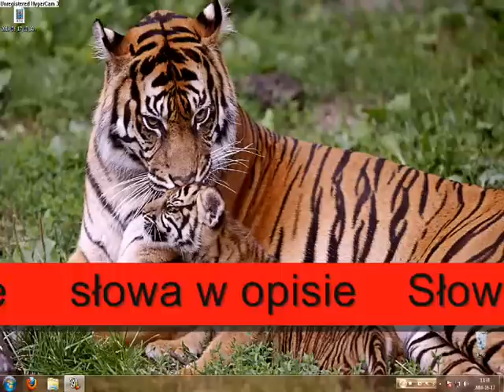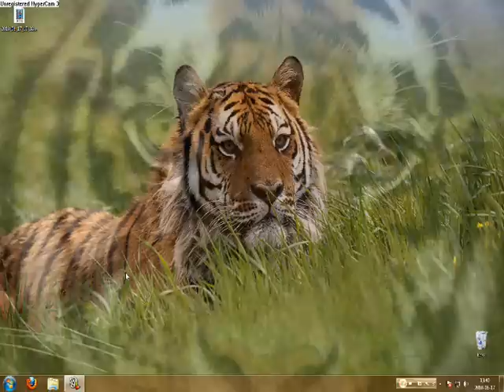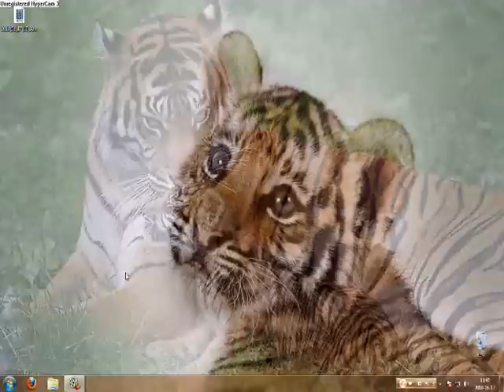Grupa Operacyjna poranny wf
słowa

A więc kto ma najmniejszy fiutek w mieście?
Michał ty Kuba ty
Jaki to fiutek model i typ?
Koślawy brzydki to chyba żyd
Jaką ma wielkość ile ma mocy?
Pięć centymetrów mierzy ten konik
Czy ktoś w tym mieście chce go w dłoni?
Nie Michał nikt go nie odsłoni

Prowadzę audycje w Esce Rock
Gdy słyszę swój głos to aż swędzi mnie krok
Pięć centymetrów prącia pode mną
Zaraz je znajde jest gdzieś tam napewno
Dziewczyny machają na pasach
Wszystkie słyszały że mam wacka jak tasak
Niebezpiecznego, cienkiego jak ostrze
Kubuś proszę zostaw moją moszne
Chcesz być jak Bruno pikantny tak oh nein das ist mein (?)
Za mikrofonem czuję się bosko
Nad pisuarem potrzebny mi mikroskop

Przyglądam się wackom
Kuba podaj masło
Bo jest tu trochę ciasno
Kocham dziennikarstwo
Kiedyś leciała dynastia
Moda na sukces i Janka
Dzisiaj to ja mówię z radia
Prawdziwy gwiazdor poranka

Kto ma najmniejszy fiutek w mieście?

W radiu znowu Michał Figurski
Sztywny jak w trumnie Kazimierz Górski
Miał Wojewódzki być co jest ku*wa
Budżet był tylko na jednego durnia
Na bilbordach przecież są razem
Dwóch półgłówków to jak jeden błazen
To smutny wacek przy smutnym wacku
Pod jedną kołdrą na tym obrazku
To dwóch anorektycznych chłopczyków
Uciekinierzy z poznańskich słowików
Poranny wuef czy to jest fajne
Może to wuef ale w szkole specjalnej

Przyglądam się wackom
Kuba podaj masło
Kocham dziennikarstwo
Kiedyś leciała dynastia
Prawdziwy gwiazdor poranka